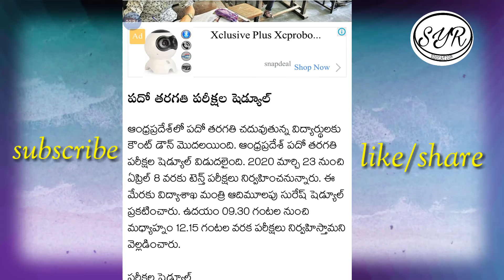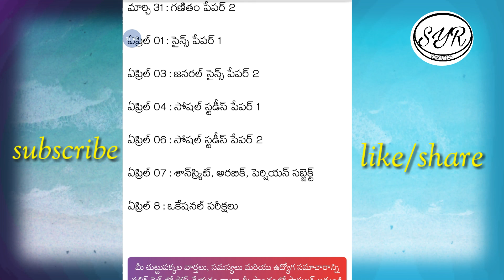Ap 10th class ssc Exam time Table 2020 //Ap 10th class Exam 2020 //SyR Education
Ap 10th class Exams ssc Time Table 2020 //Ap 10th class Exams 2020 //SyR Education

comments